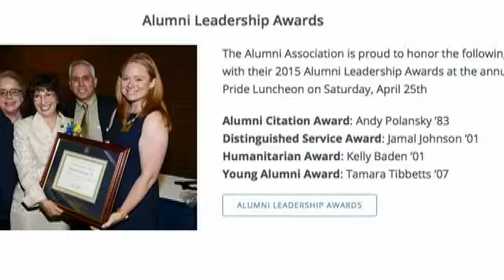TCNJ Alumni Day Awards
The College of New Jersey Alumni Awards